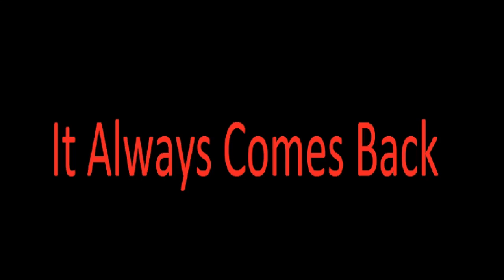Setbacks 4: It Returns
After a very long wait I am finally back everyone, again. Anyway I upped the quality on this video, so expect better content in the future. Hope you enjoy, and remember, its always here.